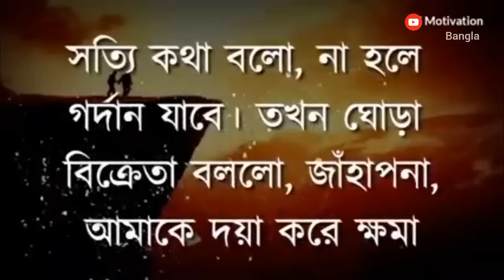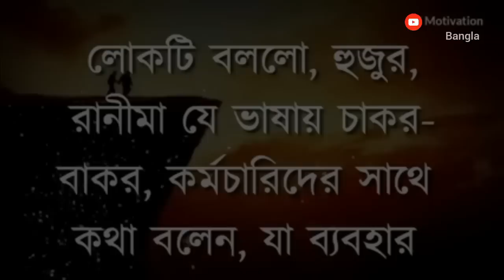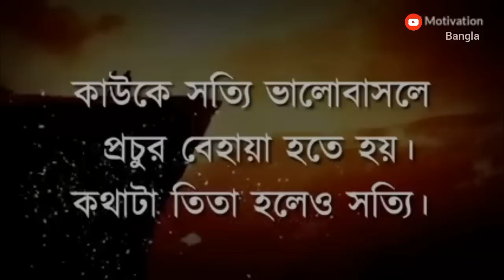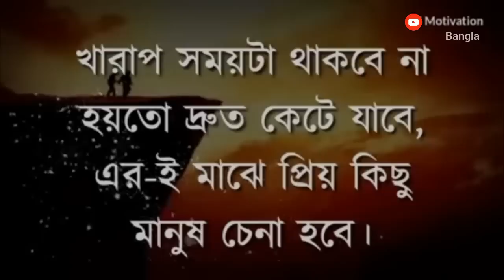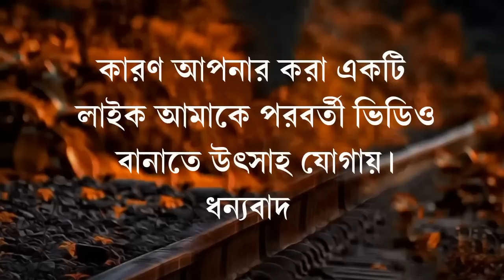স্ত্রীকে তুই করে ডাকলে কি হয় জানেন...| Motivational Speech 2023 | Inspirational Video Bangla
আমার এই চ্যানেল আপনাকে অনুপ্রেরণামূলক ও ইতিবচাক উক্তি এবং ভিডিওর সাথে পরিচয় করে দেয় ল যাতে আপনি আপনার জীবনের মূল্য নিজেই নিরুপন করতে পারেন এবং আপনি সাফল্যের গন্তব্যের সর্বোচ্চ শিখেরে পৌঁছনোর জন্য উজ্জীবিত হতে পারেন কারণ ভিডিওটিতে থাকা প্রতিটি বাক্য আপনার জীবনে এনে দিতে পারে এক আমূল পরিবর্তন

ভিডিওটি সম্পূর্ণ দেখার অনুরোধ রইলো ,ভালো লাগলে লাইক কমেন্ট করে সকলের সাথে শেয়ার করে দিন l আপনার করা  লাইক আমাকে পরবর্তী নতুন একটি  ভিডিও করতে অনুপ্রেরণা যোগায় ☑️💕💕💕
                                                  ধন্যবাদ

Inspirational Speech 2023
Heart touching lines sad status bangla